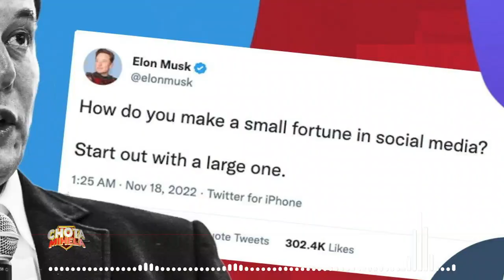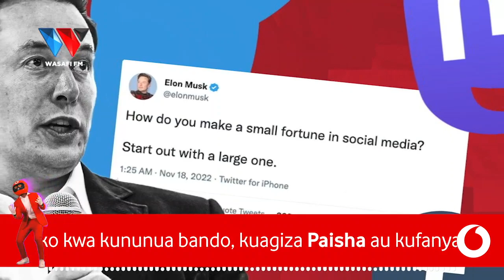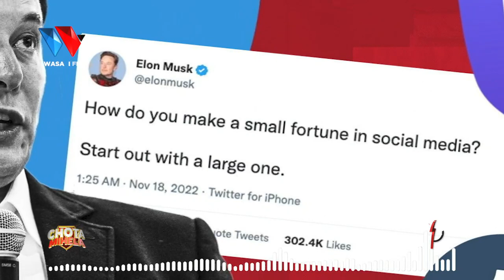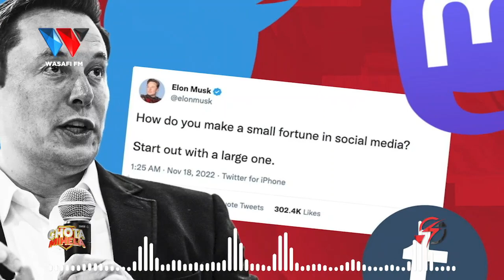TWITTER INABOA? ALICHOKIFANYA C.E.O WAO 'ELON MUSK' KITAKUSHANGAZA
88.9 DAR/ZNZ/PWANI 📻 | 104.1 DODOMA 📻 | 94.5 ARUSHA 📻 | 97.3 MBEYA 📻 | 94.9 MWANZA 📻 | SHINYANGA 106.3 📻 | KIGOMA 101.7 📻